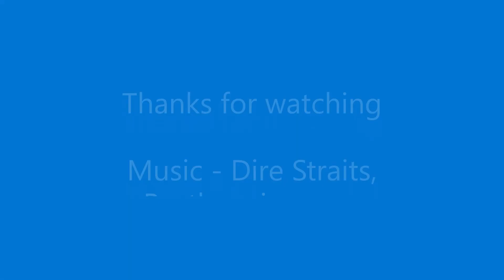Easterton Winter Flying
Druine Turbulent and Europa flying out of Easterton with some spectacular mountain views Feb/March 2020.